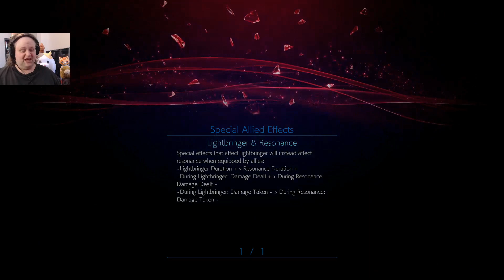Hitting My Wall | Stranger of Paradise #8 | Kale Plays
While my cat hits my background actors.